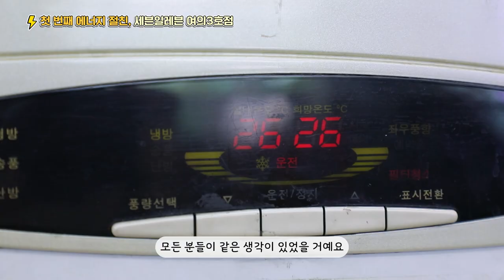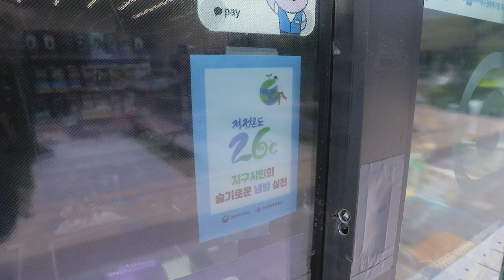수지야 절친이 되어줘! 여의도에서 에너지 절친을 찾아라!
에너지 절친 CF의 주인공
수지 배우가 여의도에 떴다! 👩

여의도 공원에서 수지 배우에게 머선 12? 🤔

더운 여름 날 에너지 절친을 찾는 미션을 받은 수지 배우!
과연 미션을 성공할 수 있을까요?

영상 끝까지 보시고 확인해 보세요!

그리고 지속가능한챌린지 도